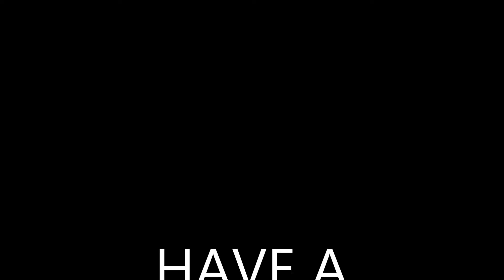Fuchka | Most Popular Street Food Of Bangladesh & West Bengal, India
The Fuchka (also known as Panipuri  & golgappa in India) is one of the favorite street foods of Dhaka residents. It consists of a round & hollow puri, tamarind water (pani), chili, mashed potato, onion and chickpeas. The mouth watering taste of the spicy fuchka is a treat for anyone regardless of age. The mobile fuchka shops can be found all throughout Dhaka City and is a hot spot for young couples.